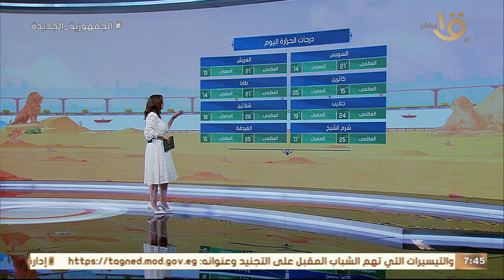الأرصاد تتوقع فرص سقوط أمطار في أول أيام العام الجديد.. تعرف على المناطق المتوقع فيها سقوط الأمطار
صباح الخير يا مصر | الأرصاد تتوقع فرص سقوط أمطار في أول أيام العام الجديد.. تعرف على المناطق المتوقع فيها سقوط الأمطار